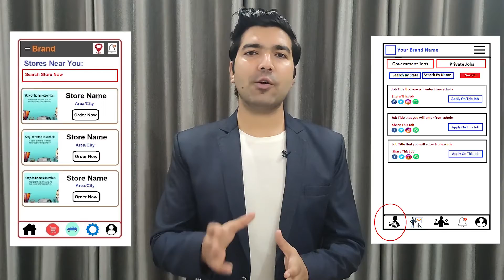Website & App Development Company in Suriname | Website, App Developers - Freelancer in Suriname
Are you looking for the best Website Development Company in Suriname, An App Development Company in Suriname, A Website Developer in Suriname, App Developer in Suriname, A Software Developer in Suriname, Freelancers in Suriname then contact us at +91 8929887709. We are the best Web or App Development Company in Suriname providing great IT services in 30+ domains.

We are also providing developers on-demand. So if you are looking for the best Website Developers in Suriname, App developers in Suriname, Software developers in Suriname then you can contact us and we will take care of all of your demands. We are available to work on a monthly, hourly, & project basis.

Website Development Company in Suriname, App Development Company in Suriname
So if you are looking for the best web development company in Suriname or the best App development company in Suriname then you can simply contact codinglions by email or phone number and we will take care of all of your Ideas. Codinglions is an outstanding Website Development Company in Suriname, App Development Company in Suriname that you can simply trust. Your one discussion with our team will simply change your perspective about your idea as we already have developed thousands of platforms so we know what it really required to make things work.